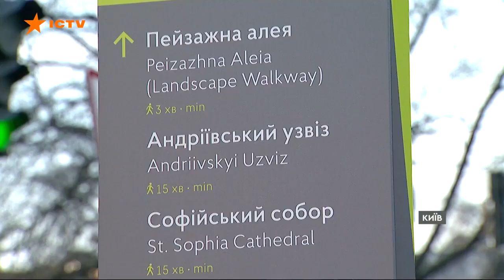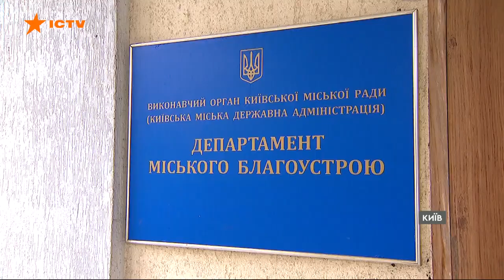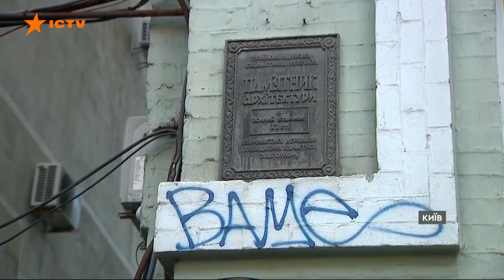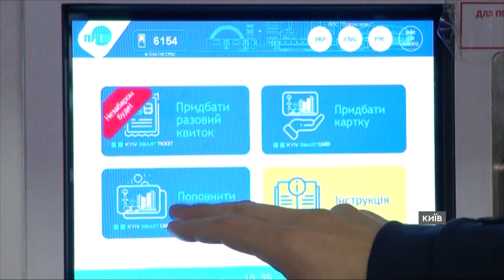ПРОТЕСТИ, встановлення ялинки та дорогий ПРОЇЗД: останні новини КИЄВА | Дайджест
Минулий тиждень для Києва був насичений на події. Зокрема, біля Верховної Ради та на Банковій були протести.

Мер столиці Віталій Кличко анонсував подорожчання проїзду на громадський транспорт після опалювального сезону.

А також на Софіївській площі вже почали монтувати новорічну ялинку. Більше останніх новини Києва - дивіться онлайн у дайджесті Фактів ICTV.